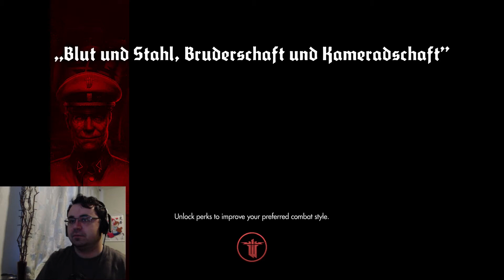Wolfenstein: The New Order - Episode 3: The Long Good Wednesday (MANFA)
In case it wasn't clear, this was supposed to go up on Wednesday.  And it's long.  But it felt so good.